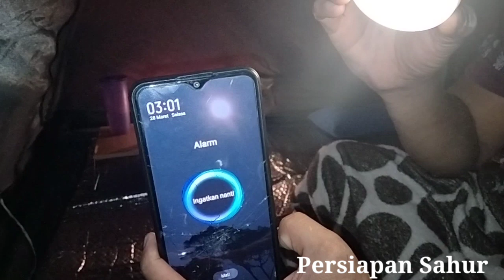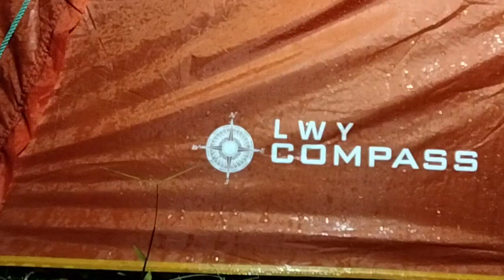SOLO CAMPING DISAAT HUJAN-ASMR-RELAKSASI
Hai semuanya, camping hari ini saat berpuasa, saya berkemah sendiri di Daerah aliran sungai kaki gunung leuser. Saya memasang tenda di sore hari, kemudian hujan mulai turun,saya memasang flysheet .untuk makanan berbuka puasa saya memasak nutrijell .
saya memetik sayuran " Sawi Parit" yang banyak ditemukan di daerah ini  .Penduduk lokal garunggang menyebutnya sayur "KURMAK" dan saya juga memasak sarden .menu berbuka puasa yang sangat sederhana tetapi nikmat.!
Suara hujan dan gemercik air  sungai membuat suasana  camping begitu santai,
sahur,saya memakan roti bakar dicampur dengan abon sapi.

Selamat menonton!
Semoga terhibur.Maaf kalau gambar pada vidionya kurang bagus,karena saya hanya punya  kamera handphone vivo 1820 untuk  merekam vidio,terimakasih,